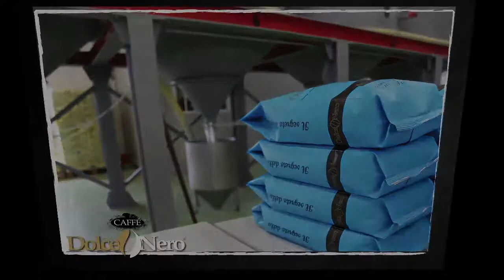Caffe Dolce Nero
Passione, cura dei dettagli, personale competente, macchinari all'avanguardia, tanta dedizione e soprattutto un'ottima materia prima: ecco cosa contraddistingue il nostro caffè.